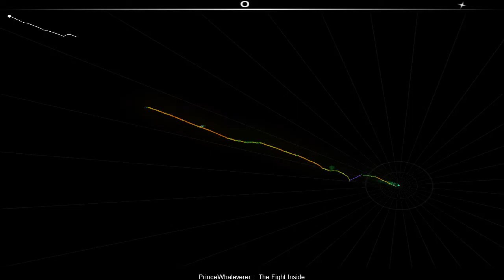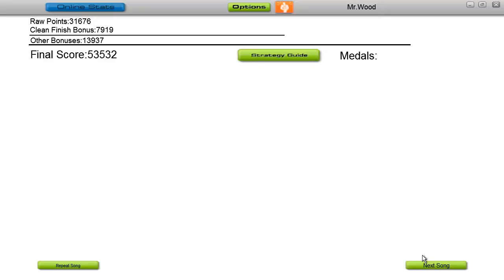[AUDIOSURF] The Fight Inside by PrinceWhateverer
The song is The Fight Inside by PrinceWhateverer
CAPS LOCK PART 2 B*TCH!!!